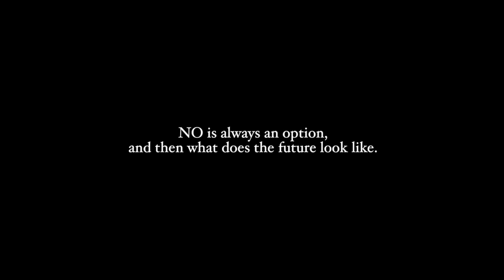Spinal Fusion Surgery: NO is always an option, and then what does the future look like?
Erin Ward, mother of Will, age 17, who had spinal fusion therapy at age 14, John Emans, MD, pediatric orthopedic surgeon, and Jay Berry, MD, General pediatrician, Complex Care Service, Boston Children’s Hospital, in discussion about decision-making around spinal fusion surgery in children.

NO is always an option.

There are circumstances in which the physicians decide that surgery is not the right option: the child’s condition is too fragile.

There are situations in which the family decides it is just not a good idea. In these instances, it is important that the medical team support the family in their decision and not abandon them.

In those instances when the family is deciding No but there may be long term complications from increasing curvature over time, it is important to help the family anticipate these complications and be clear that they are making an active decision in saying NO, but not abandon them.

To see the full series of videos and Guide, visit CourageousParentsNetwork.org